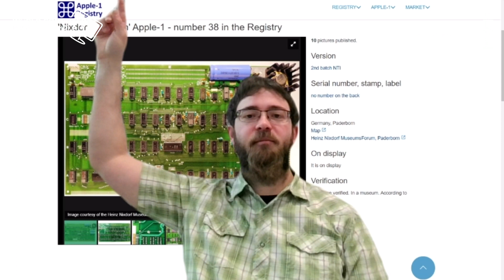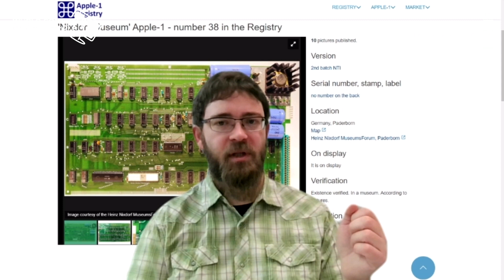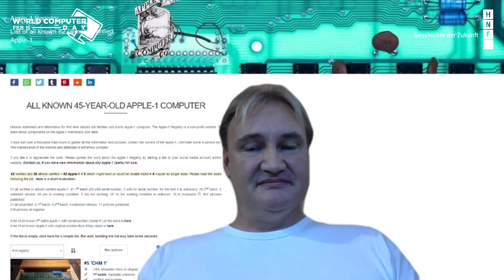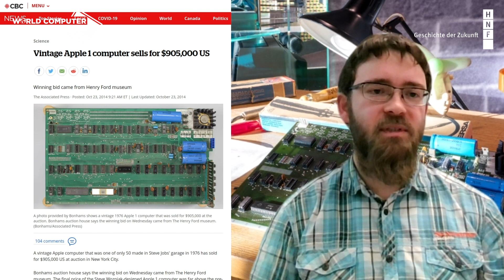Your Apple-I Story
World Computer Day 2022 is all about the revolutionary chip 6502 from MOS Technology. Among other computers, the 6502 made the legendary Apple I possible. Therefore HNF curator Dr David Woitkowski spoke with several Apple-I experts about their stories.

0:00 Intro
02:10 Jim Scherrer, CEO of Compuseum
09:18 David Murray, "The 8-Bit Guy" on YouTube
20:09 Liza Loop, Co-founder of LO*OP Center
31:48 Achim Baqué, Administrator of Apple-1 Registry
45:46 Corey Cohen, Co-founder of Vintage Computing Federation
55:23 Outro

Mehr vom HNF im Web:
More from the HNF on the web